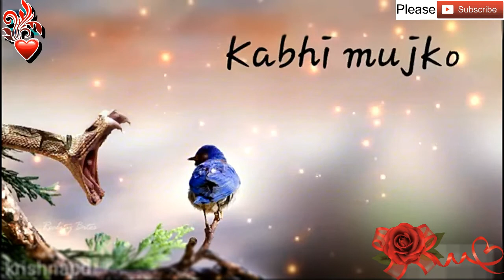Super Dupper!! Mere Papa I Love ❤ You Papa Song Whatsapp Status Video 30 sec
Super Dupper!! Mere Papa   I Love ❤ You Papa Song Whatsapp Status Video 30 sec Music In relation and Love Feel Status,